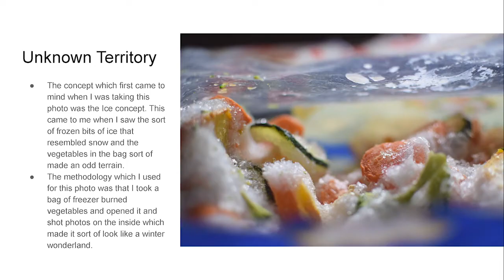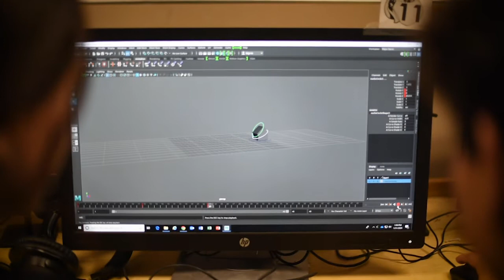Thomas Downey High School VISCOM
Thomas Downey High School Visual Communications Classes
Graphic Design
Video Production
DSLR Photography
3D Animation Graphics
Yearbook/Desktop Publishing & Photojournalism